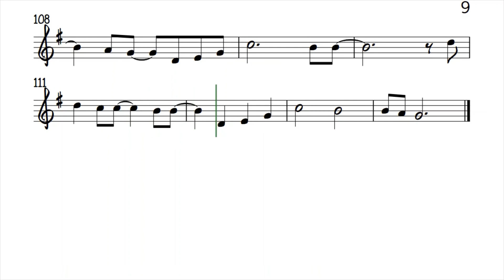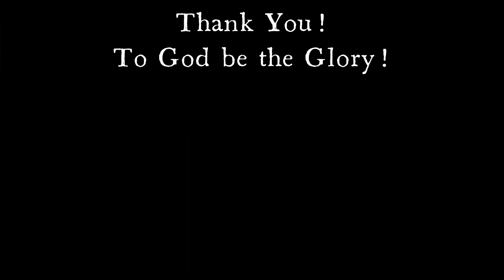Silhouette Kenny G Bb Instruments Sheet Music Backing Track Play Along Partitura